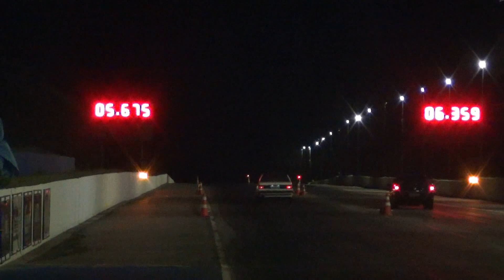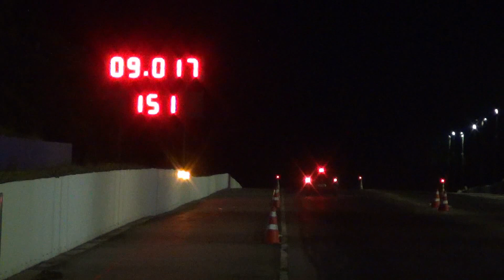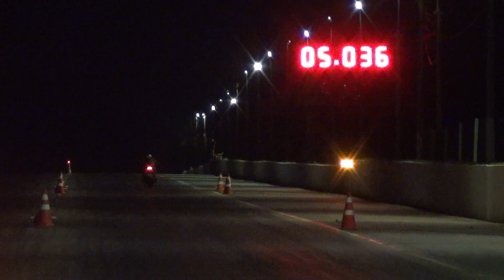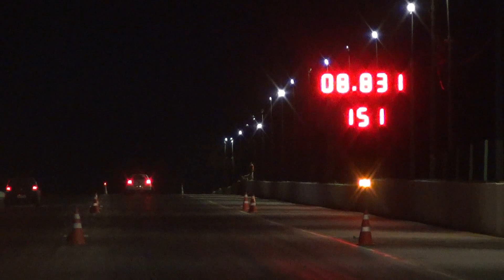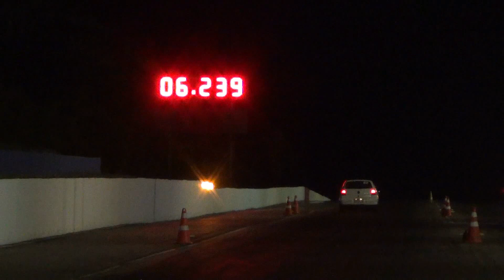Open Night Amazonas Dragway 16.04 By: Alto Giro Produções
Quarta Feira aconteceu o open Night pra carros de rua e carros preparados com Cronometragem em 201 M